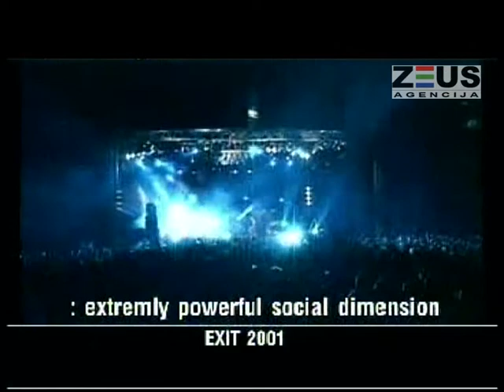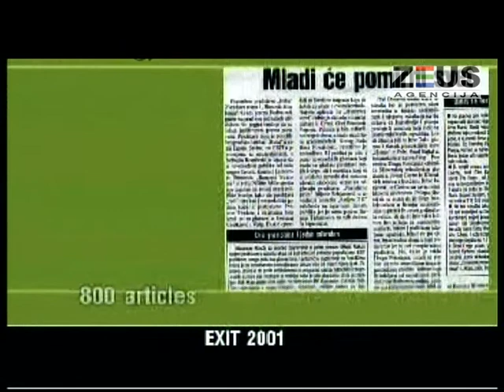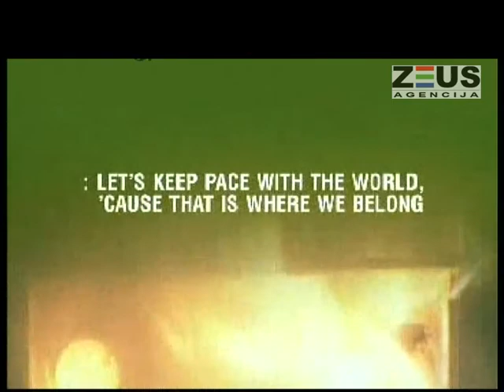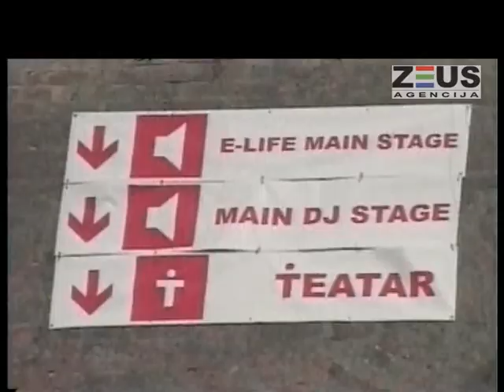Zeus Vam predstavlja | EXIT FESTIVAL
Od decembra 2001. godine pa sve do 2004. godine, emisija "Zeus vam predstavlja" je pratila rad, razvoj, stvaranje urbane scene.
Promovisala je umjetnike i ugostila mnoge domaće i svjetske artiste. Kroz svoje djelovanje na sceni, podizala je svijest o urbanoj kulturi. Emisija je emitovana subotom u terminu od 22:00 sata,  na Radio-televiziji Tuzlanskog kantona.

Autori emisije su bili Damir Avdić-Graha i Edin Memić.